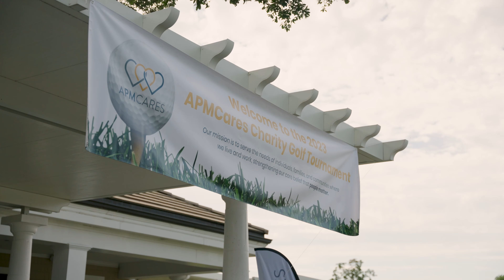APMCares Charity Golf Tournament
The APMCares Charity Golf Tournament was held on July 17, 2023 at the Granite Bay Golf. We would like thank everyone who was a part of this event. We are truly humbled by the support and look forward to helping out the communities where we live and work.